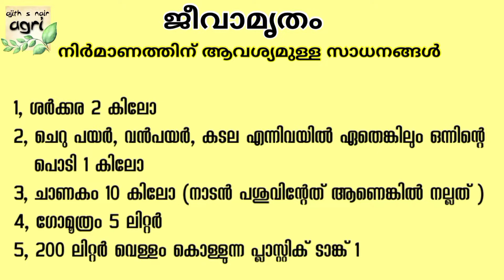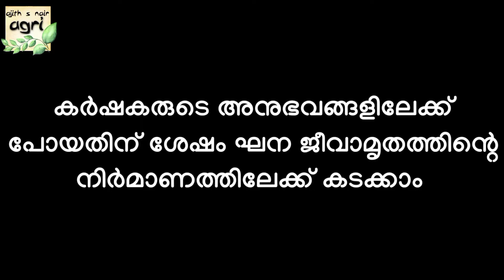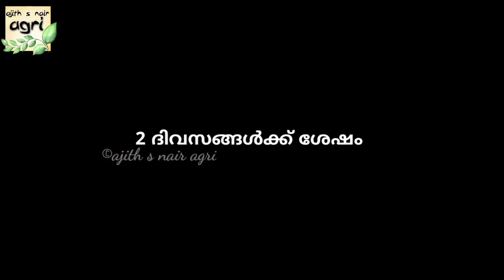അടുക്കളത്തോട്ടത്തിലേക്ക് ജീവാമൃതവും ഘന ജീവാമൃതവും എങ്ങനെ നിർമിക്കാം എന്ന് നോക്കാം